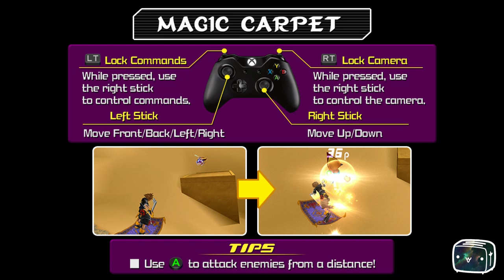Toaster Plays Kingdom Hearts HD 2.5 ReMIX Episode 31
🌟 The Journey Continues | Kingdom Hearts HD 2.5 ReMIX 💫
Join Toaster as we return to the magical worlds of Kingdom Hearts HD 2.5 ReMIX, featuring Kingdom Hearts II Final Mix, Kingdom Hearts Birth by Sleep Final Mix, and Kingdom Hearts Re
. Explore Disney worlds, face off against the forces of darkness, and unravel the mysteries of Sora’s adventure in this definitive collection.

About the Game:
Kingdom Hearts HD 2.5 ReMIX is an enhanced collection featuring remastered versions of Kingdom Hearts II Final Mix and Kingdom Hearts Birth by Sleep Final Mix, along with cinematic scenes from Kingdom Hearts Re
. Experience these fan-favorite adventures with improved visuals and gameplay, and witness crucial moments that shape the Kingdom Hearts saga.